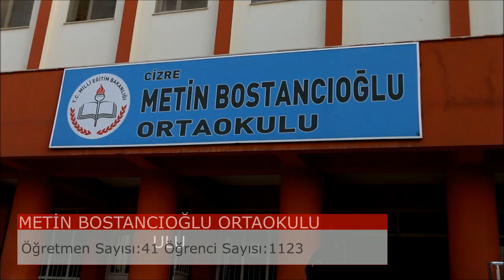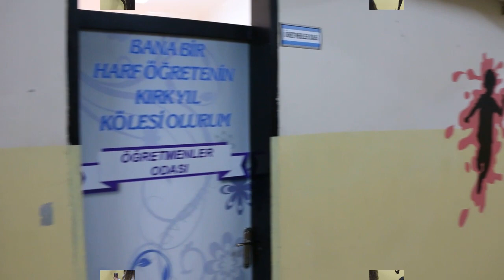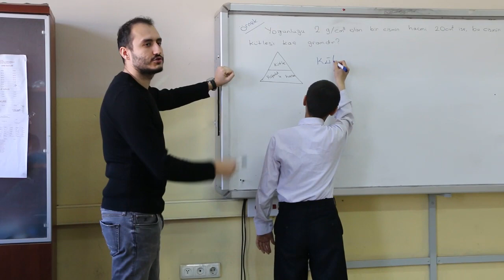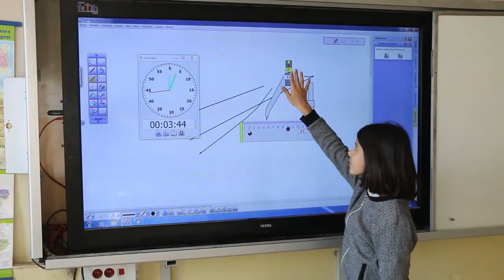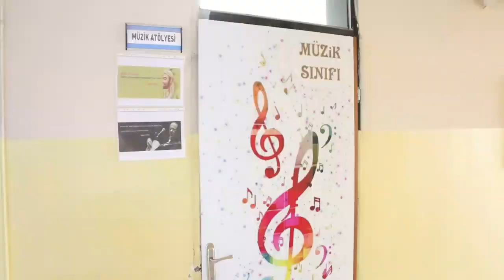Cizre Metin Bostancıoğlu Ortaokulu Tanıtım Videosu | 2018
Cizre Metin Bostancıoğlu Ortaokulu tanıtım videosudur.
Editör:  R. B.

Not :  Okulumuz imamhatip ortaokulu olmuştur.